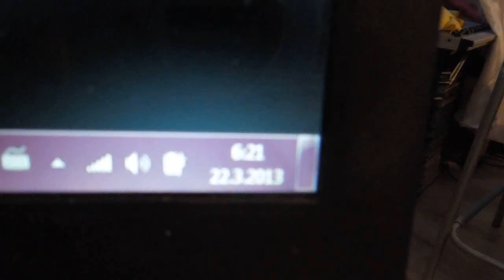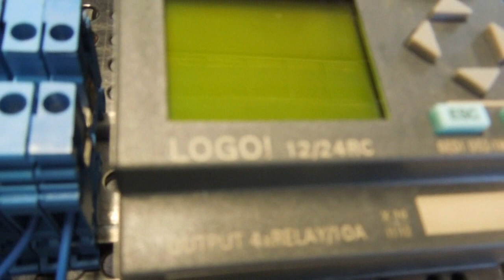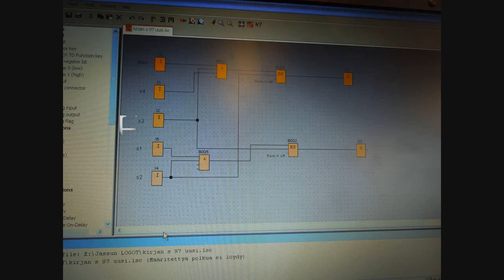My Day: Aesthetic Perfection (part 1)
Valmistautumista illan keikkaan, koulua, ruokaa ja meikkiä.